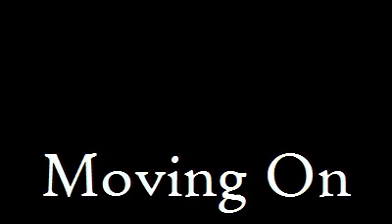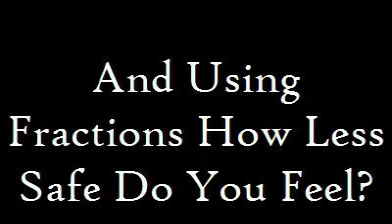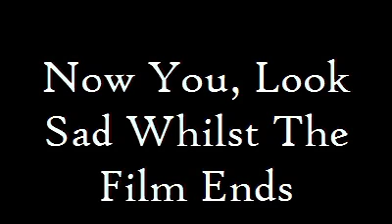Underground Batty x Life on the Tube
good old tube wokers